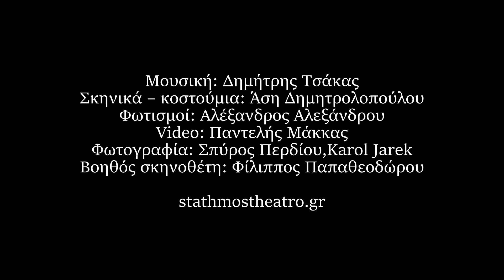ΛΕΥΚΟ ΔΩΜΑΤΙΟ- ΘΕΑΤΡΟ ΣΤΑΘΜΟΣ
«Λευκό Δωμάτιο» Αλέξη Σταμάτη
σε σκηνοθεσία Μάνου Καρατζογιάννη
Με τους: Πέγκυ Σταθακοπούλου, Εύα Σιμάτου, Δημήτρης Τσίκλης
Στον ρόλο της Φλώρας η Σμαράγδα Σμυρναίου
stathmostheatro.gr